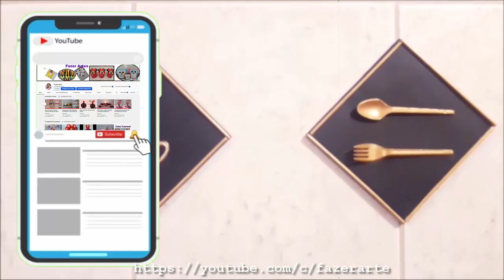Quadro Decorativo - 😍 Super Fácil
Olá Pessoal,

Hoje vamos fazer um lindo quadro decorativo super fácil de fazer, um lindo quadro decorativo com material reciclado,
Este Quadro Decorativo irá encantar a quem ver, é um artesanato fácil de fazer e é um artesanato para vender ou um artesanato para presentear,
Vamos Começar!